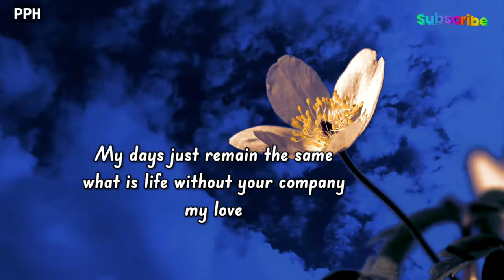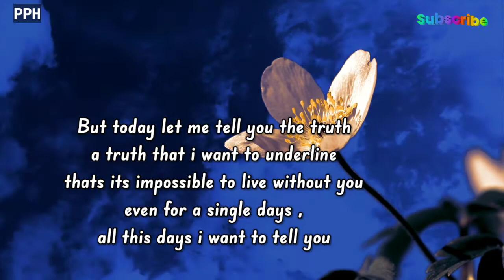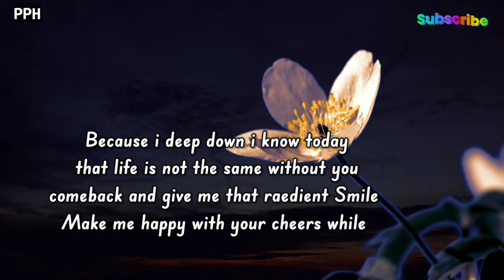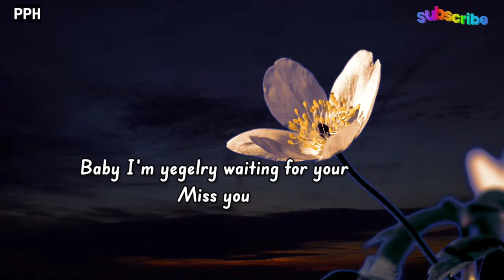My lonely days without you My lonely days turn into a lonely night || Love Poem || I love You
My days just remain the same
what is life without your company
my love
Where i find your name
 when i don't see your face , i feel so blue
A feeling so wide on me nothing new.

Thanks.